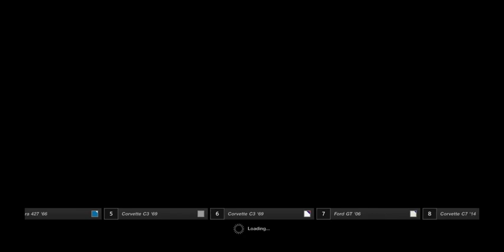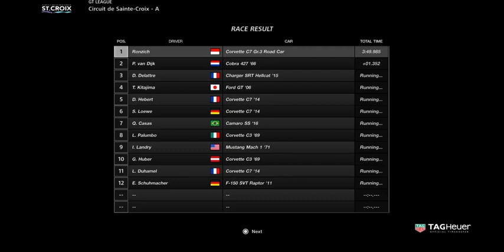Lets Play GT Sport Indonesia Stars & Strips Race #4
Lets play gran turismo PS4

Hit like if you enjoy the video and leave a comment bellow
aaand have a nice day!